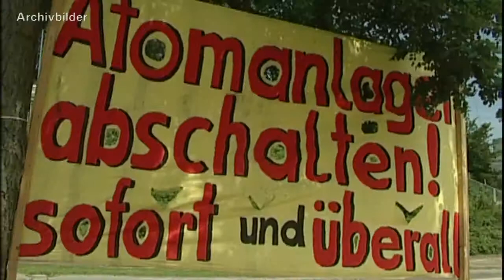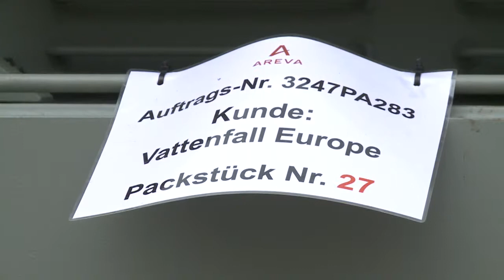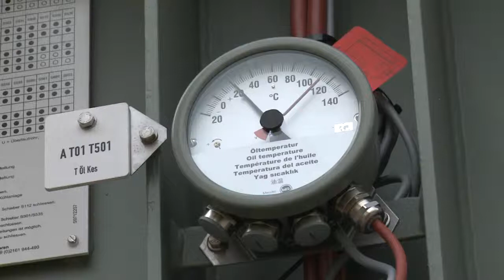100429 Geesthacht KKW Krümmel Wiederanfahren nicht vor Ende des Jahres möglich HD